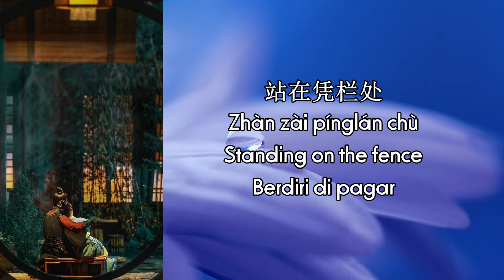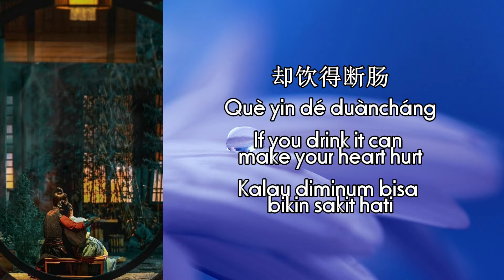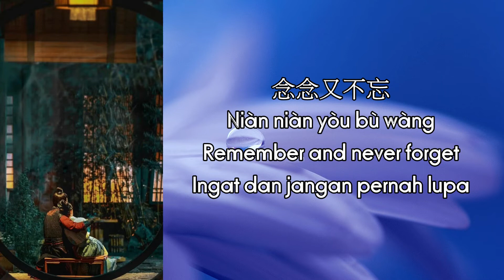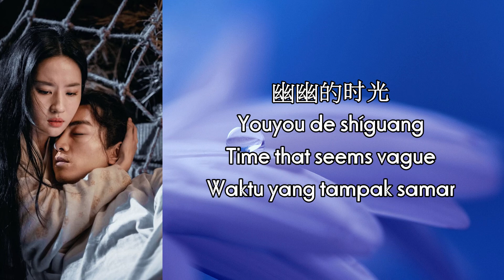[ENG/PINYIN/HANZI/INDO] Kiki Wei (魏奇奇) - Nian Nian (念念) Ost A Dream of Splendor (梦华录)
Chinese Drama A Dream of Splendor (梦华录)
Singer: Kiki Wei (魏奇奇)
Song: Nian Nian (念念)
Lyrics: Dai Yuedong (代岳东)/ Yan Liyan (闫立严)
Composer: Cen Siyuan (代岳东)
Arragement: Dai Yuedong (代岳东)
Producer: Yan Liyan (闫立严)